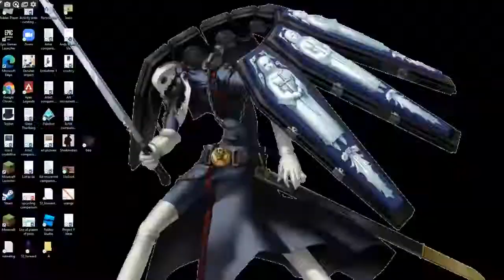ONE of THE luckiest PULLS ever (F2P)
I wasn't expecting to get a 5-star weapon, and two constellations from these 10 wishes I got along with my guaranteed 4-star weapon, I was so shocked and surprised. Have an awesome day.

Please be respectful to everyone here.

Broom Beacon
Check out this link for more awesome content.